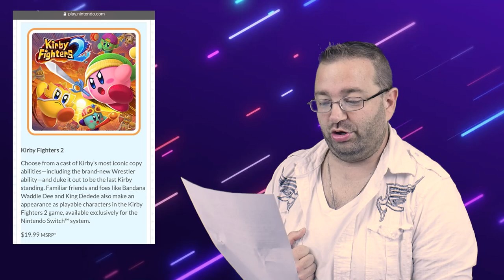Metal Gear Remake, Animal Crossing Switch, & a New Kirby Game | Prime News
Drop a like on this video or I'll find a way to dunk on a 700ft rim. :P

00:00 Giveaway
01:10 It Begins
02:04 Kirby Fighters 2
03:08 Meta Gear Remake
04:41 Animal Crossing Switch
06:42 The Game Awards 2020
10:10 Dance Party